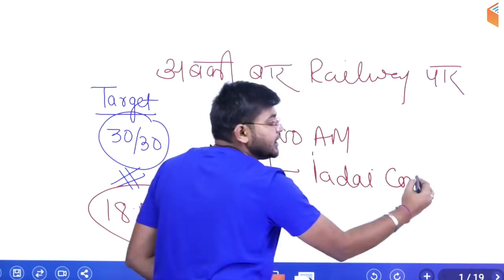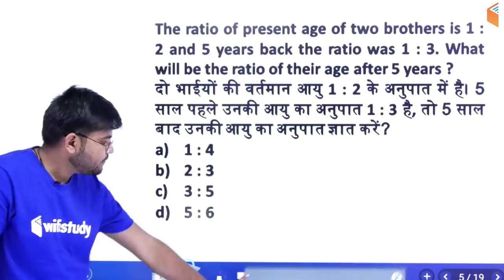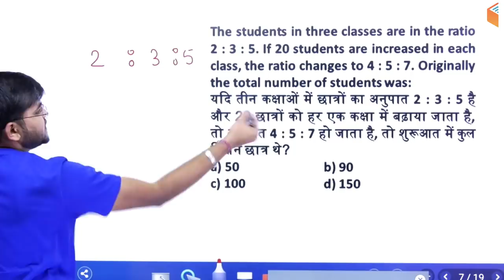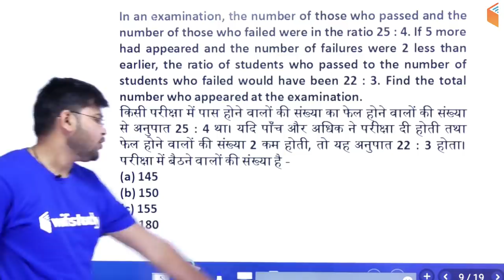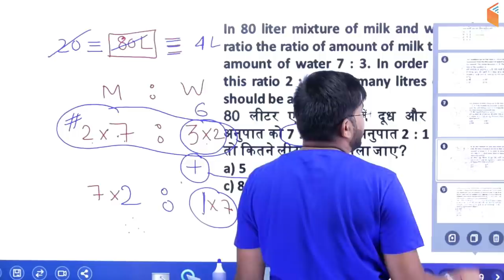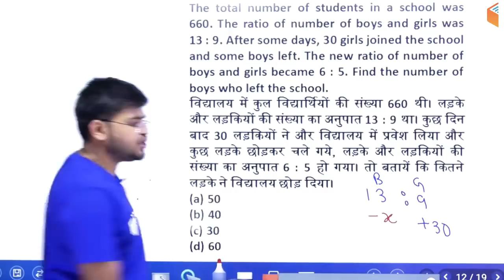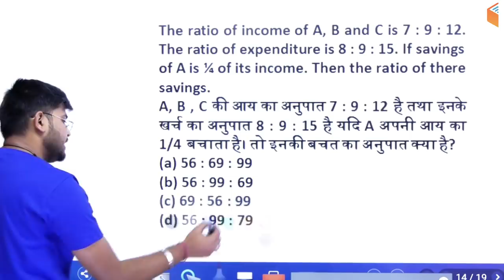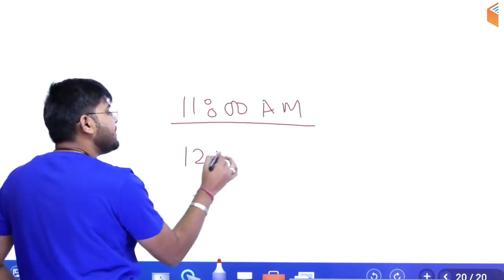11:00 AM - RRB JE 2019 | Maths by Sahil Sir | Ratio & Proportion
1. One Subscription, Unlimited Access
2. Learn from your favourite teacher
3. Real time interaction with teacher
4. You can ask doubts in live class
5. Limited students
6. Download the videos & watch offline

Morning Shows:
5:00 AM - Current Affairs Quiz Show by Bhunesh Sir
7:00 AM - The Hindu Editorial Analysis by Vishal Sir
8:00 AM - Current Affairs Show by Bhunesh Sir
8:45 AM - Vocabulary Show by Bhunesh Sir

RRB ALP 2018 (Psycho):
6:00 AM - Psychological Tests by Ramveer Sir

RRB JE 2019 (CBT-1):
9:00 AM - General Awareness by Bhunesh Sir
9:30 AM - General Science by Shipra Ma'am
10:00 AM - Reasoning Hitesh Sir
11:00 AM - Maths by Sahil Sir

RRB NTPC 2019 (CBT-1):
12:00 PM - General Science by Shipra Ma'am
12:30 PM - Maths by Sahil Sir
1:00 PM - General Awareness by Bhunesh Sir
1:30 PM - Reasoning by Deepak Sir

SBI PO/Clerk 2019:
2:00 PM - Reasoning by Puneet Sir
3:00 PM - English by Vishal Sir
4:00 PM - Maths by Arun Sir

अब CGL दूर नहीं:
5:00 PM - Maths by Naman Sir
6:00 PM - GK by Praveen Sir
7:00 PM - English by Harsh Sir
8:00 PM - Reasoning by Deepak Sir

RRB JE 2019 (CBT-2):
9:00 PM - Civil Engg by Sandeep Sir
9:00 PM - Electrical Engg by Ashish Sir
10:00 PM - Computer Science by Pandey Sir
10:00 PM - Electronics Engg by Ratnesh Sir
11:00 PM - Mechanical Engg by Neeraj Sir

RPSC 1st Grade Teacher 2019:
11:00 AM - Indian Constitution by Rajendra Sir
11:30 AM - Geography By Rajendra Sir
12:00 PM - History by Praveen Sir

अब Patwar दूर नहीं:
1:00 PM - Geography by Rajendra Sir
1:30 PM - Maths by Sahil Sir
2:00 PM - History by Praveen Sir
2:30 PM - Hindi by Ganesh Sir

Master Classes - For All State Level & Other Competative Exams
4:00 PM - Reasoning by Hitesh Sir
5:00 PM - GK by Sandeep Sir
6:00 PM - Hindi by Ganesh Sir
7:00 PM - Maths by Naman Sir
8:00 PM - English by Sanjeev Sir